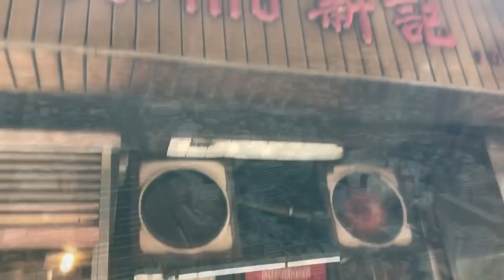曼谷吃吃喝喝孝親之旅｜Erica帶媽媽go泰國【Vlog】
Erica帶媽媽遊曼谷啦
到曼谷吃吃喝喝逛逛按摩的孝親之旅
年前出國到年後上傳歷經了兩週啊~
Erica剪到快升天啦~
希望你們會喜歡
下集是戰利品分享
影片最後有抽獎 把泰國伴手禮送給你們~